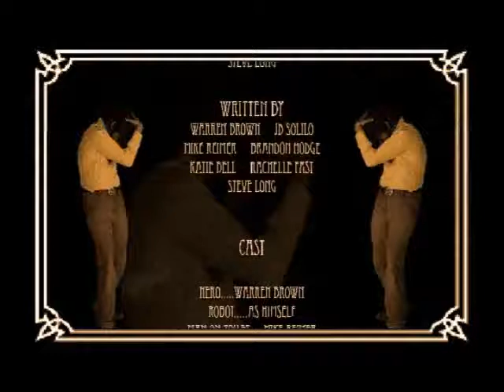Sweating Bullets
Animated and live action short film.

A Gun fighting stranger walks into a strange town were everything is is mechanized, and everyone is out to get him, from the butcher to the saloon girls everyone is bad. the town is clearly over run and our long gunman must do what he does best. kill'em kill'em all !!!.